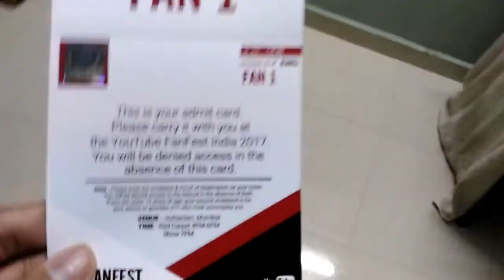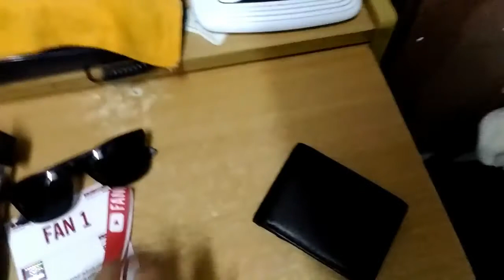YouTube Fanfest 2017 || Meeting Bhuvan Bam (BB Ki Vines), Shirley Setia, their performance & more !!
Artist:it's different (feat. Miss Mary) [NCS